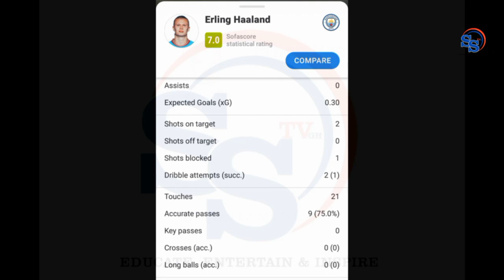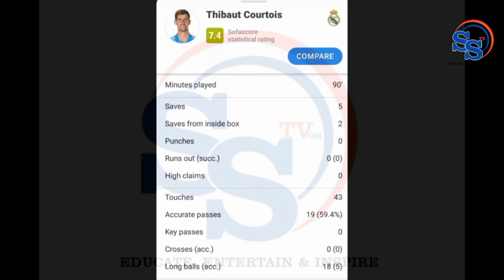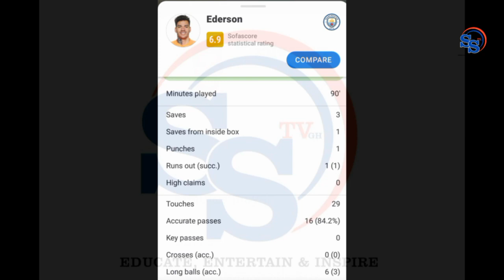UCL: REAL MADRID 1-1 MAN CITY PLAYERS RATINGS: Vinicius Jnr & Kelvin De Bruyne rise to the occasion